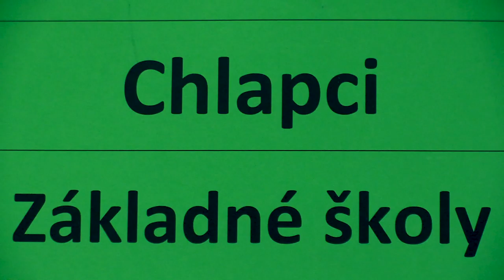Záver chlapci ZŠ